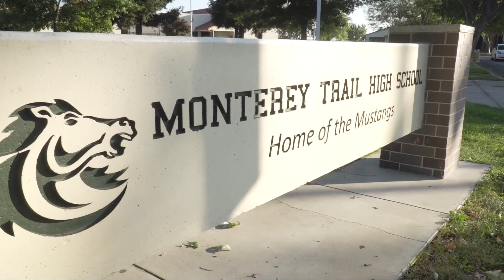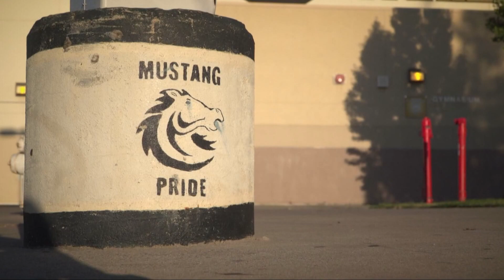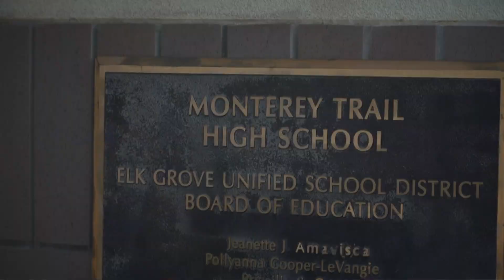'He's hurting' | Monterey Trail High School attack victim's father addresses violent incident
After a violent attack to a 15-year-old student at a high school in Elk Grove by another student, the victim's father addresses the school's response.